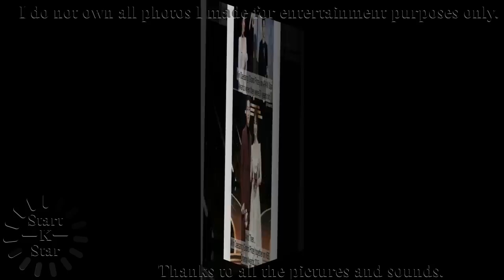[Best] Song joong ki & Song hye kyo sweet couple,Song joong ki & Song hye kyo cute couple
[Best] Song joong ki & Song hye kyo sweet couple,Song joong ki & Song hye kyo cute couple, [Photo]

All fan will enjoy last video like as:

song joong ki & song hye kyo wedding,song joong ki & song hye kyo sweet moments,
song joong ki & song hye kyo kiss,song joong ki & song hye kyo couple love story,
song joong ki & song hye kyo award,song joong ki & song hye kyo kiss scenes collection,
song joong ki & song hye kyo,song joong ki and song hye kyo drama,
song joong ki va song hye kyo,song joong ki and song hye kyo sweet moments,
song joong ki and song hye kyo kiss,song joong ki and song hye kyo interview,
song joong ki and song hye kyo behind the scenes,song joong ki and song hye kyo award 2016,
song joong ki and song hye kyo are real couple,song joong ki and song hye kyo best couple award,
song joong ki and song hye kyo cute moments,song joong ki and song hye kyo fan meeting,
song joong ki and song hye kyo funny moments,song joong ki and song hye kyo first meet,
song joong ki and song hye kyo kiss collection,song joong ki and song hye kyo pictures,
song joong ki and song hye kyo photoshoot,song joong ki and song hye kyo photos,
song joong ki and song hye kyo real wedding,song joong ki and song hye kyo real life couple,
song joong ki and song hye kyo sweet.

Thanks all pictures for this video!!